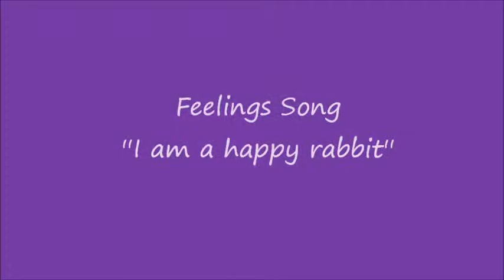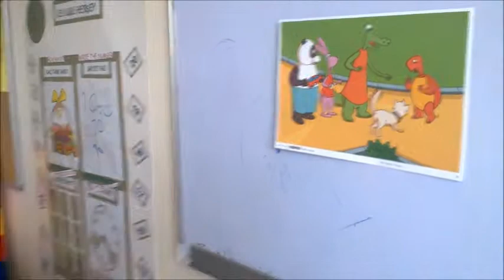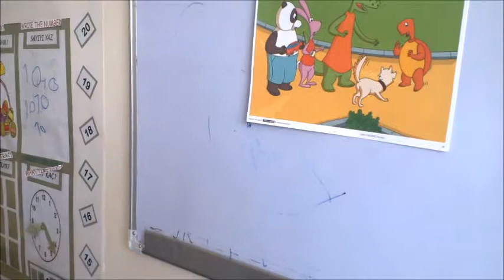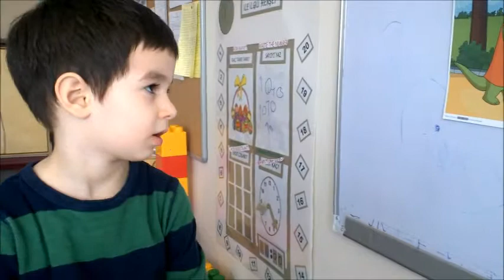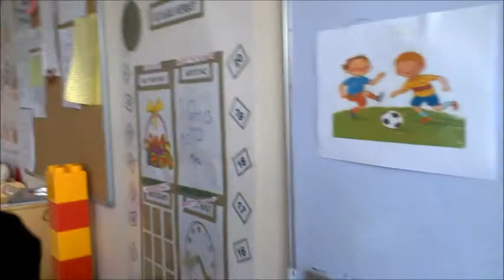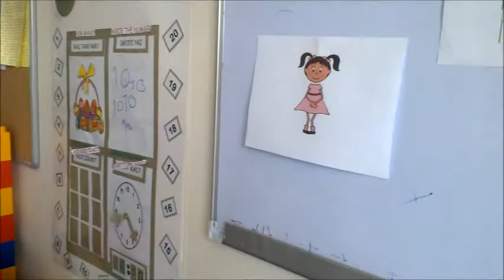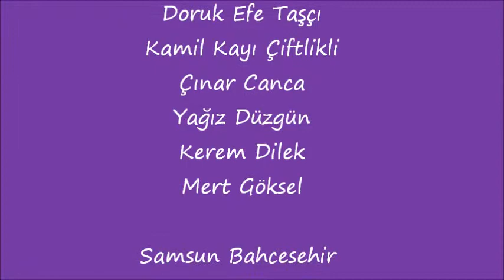Purple Class ''Feelings''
2013/2014 March